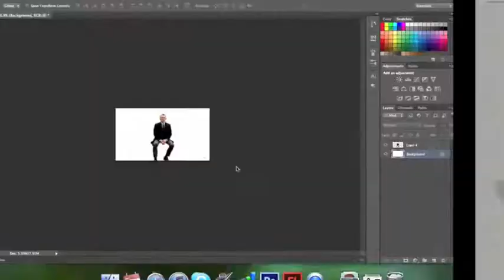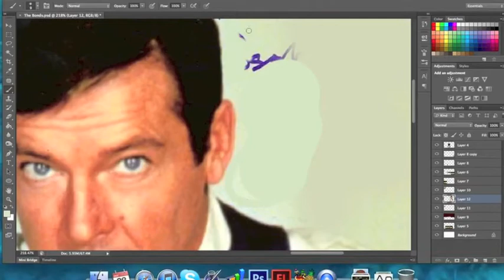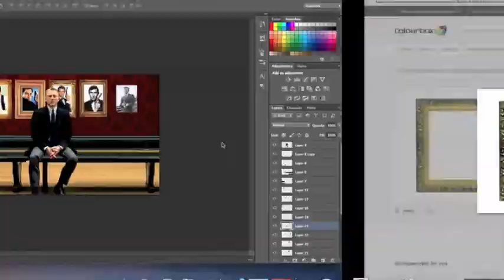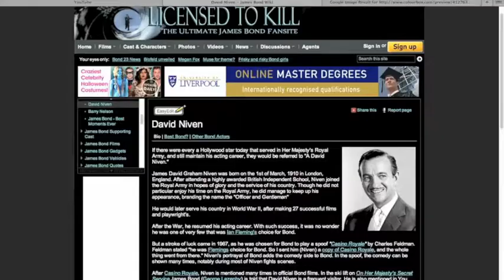Photoshop Speed Art: The Bonds (50th Anniversary Contribution)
Hello everyone!

This was my contribution to the 50th anniversary of James Bond! Huge fan.

This is my first speed art which I have recorded, this explains why it is so low quality, because I was just testing out the recording program I use, which now in future will be higher quality. Sorry for the low quality! But basically, I got this idea just after watching the Skyfall movie. I remember the scene where James Bond is sitting in the Museum of London waiting for Q. I decided that he could be sitting there, looking over the history of James Bond actors. So Daniel Craig (the present Bond) would be looking back at the other Bond actors. I forgot to record the ending touch-ups but I hope you like the end project and the video! All of the other information and links are going to be below.

Time taken: Approximately 2 hours (I lost count, as well as my screen recorder) ;)

Music: Skyfall Remix - Shahaf Moran (He is awesome check his channel out I take no credit of his music, the remix belongs to him.